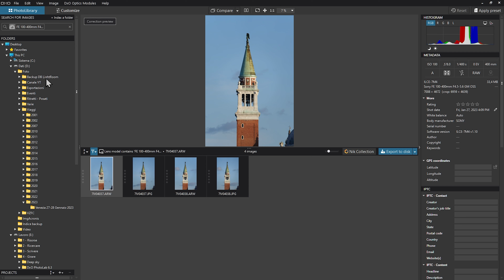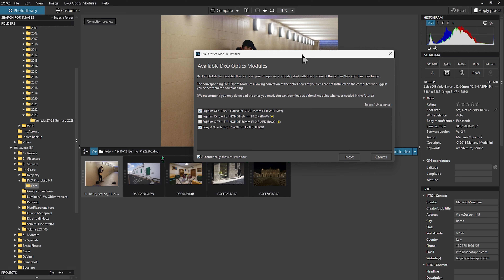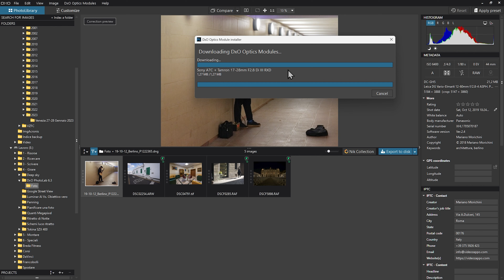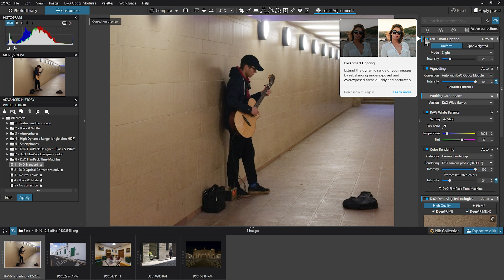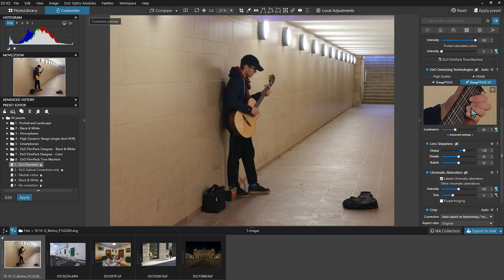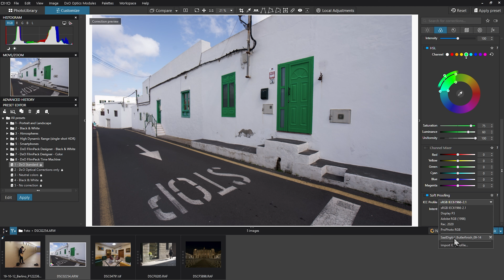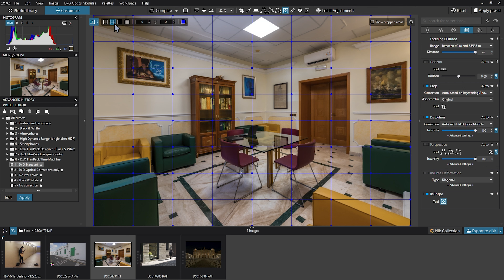L'incredibile potenza di DxO PhotoLab 6.3 💪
Scarica Nik Collection (include PhotoLab 5)
📆 Se installi la versione di prova gratuita di PureRAW prima del 12 Febbraio avrai 30 Euro di sconto se deciderai di acquistarlo entro il successivi 30 giorni 🎁

DxO PhotoLab ha raggiunto la release 6.3 e, specialmente nella versione Elite, ha alcune novità che lo rimettono in corsa come alternativa Lightroom, specialmente per chi non ama la formula in abbonamento di Adobe. PhotoLab 6.3 infatti è disponibile con licenza perpetua ed è un editor RAW davvero convincente: gli strumenti di noise reduction sono ottimi ed è difficile battere DeepPRIME ora oltretutto con il nuovo algoritmo di riduzione del rumore avanzato XD. In un software di sviluppo  dei file RAW non possono mancare gli strumenti di masking e DxO utilizza i suoi U-Point, non saranno il massimo per ritoccare, ma sono in grado di gestire gli aggiustamenti locali e migliorare il processo di editing delle foto senza necessità di abbandonare Photo Lab. La versione in Italiano come al solito non c'è ma in questo tutorial vedrai quanto sia comunque semplice da usare.

📖 Gli argomenti trattati in questo video:
· Intro 0:00
· Gestione delle fotografie 1:27
· DxO Optics Module 3:04
· Smart Lighting 5:50
· DeepPRIME & DeepPRIME XD 7:05
· Gestione colore & Soft Proofing 8:37
· Reshape 12:14
· PhotoLab Essential vs. Elite 13:23
· PhotoLab vs DeepPRIME 14:30
· Quanto costa & come risparmiare 15:41
· Vale la pena? 18:14

Scopri il VideoZappo Fan Club

📺 Supporta ATTIVAMENTE il canale
Avrai contenuti ESCLUSIVI e tanti altri vantaggi

🎁 Approfitta delle migliori offerte di Fotografia e Videomaking

Curioso di sapere come giro i miei tutorial? Qualche consiglio sulla attrezzatura fotografica?

🔉 Molti sono disponibili anche in Podcast
✔ cerca VIDEOZAPPO nella tua app preferita